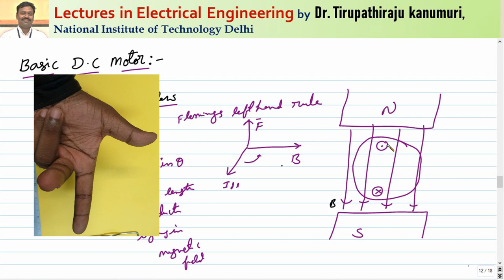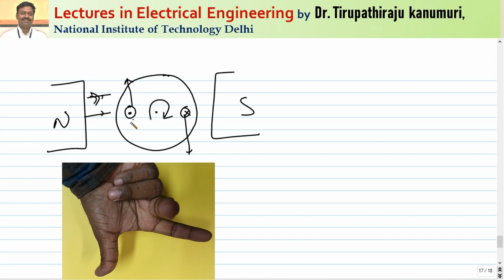DCM 04 Basic DC Motor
Lectures on Electrical Machines By Dr. Tirupathiraju Kanumuri, Assistant Professor, NIT Delhi